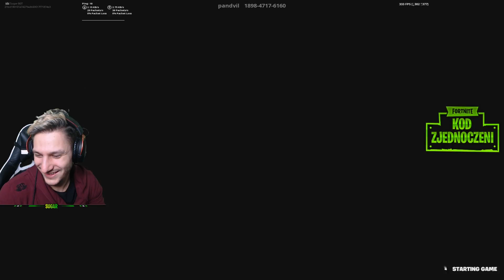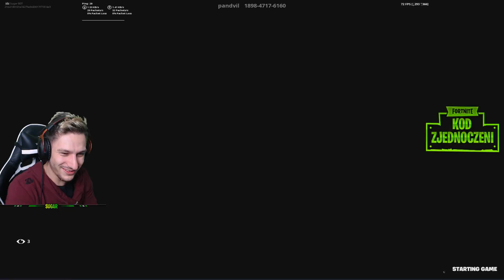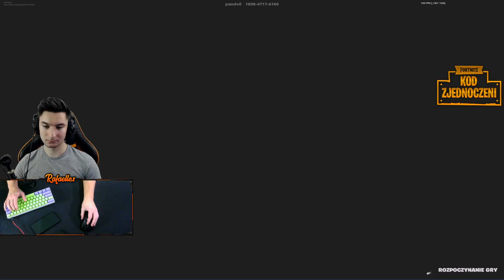Stworzyliśmy EKIPĘ YouTuberów z FORTNITE !!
Team BOT to drużyna PRO-GAMERÓW i YouTuberów, która ma na celu dawać Wam ogrom fantastycznej rozrywki, a zarazem zajmować wysokie miejsca na turniejach!
4000 łapek = zabieramy się za nagrywanie kolejnego odcinka z całym teamem!

KOD - ZJEDNOCZENI
Kupując przedmioty z tym kodem dostajemy hajs :)

Tagi: fortnite,zjednoczeni,zjednoczeni fortnite,hns sugar,zjednoczeni sugar,rafaellox,hns rafaellox,zjednoczeni rafaellox,team bot,bot,drużyna bot,fortnite ekipa,nowy team fortnite,zjednoczeni team,nowa drużyna fortnite,ekipa youtuberów,drużyna youtuberów,pro gracze w fortnite,drużyna w fortnite,koniec hns,założyliśmy team,stworzyliśmy team w fortnite,smarte bot,sugar bot,rafaellox bot,zjednoczeni drużyna,fortnite teamy,bot w fortnite,kebcio bot,boty

Mam nadzieję,że materiał przypadł wam do gustu! Jeżeli tak właśnie jest to możecie pokazać to poprzez zostawienie łapki w górę. Byłoby mi bardzo miło ponieważ poprawiają one zasięgi.